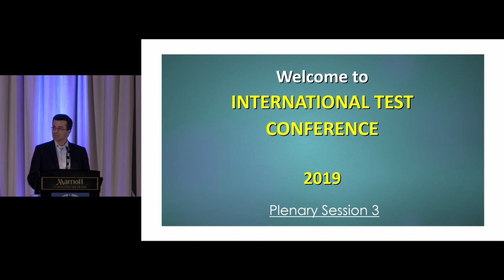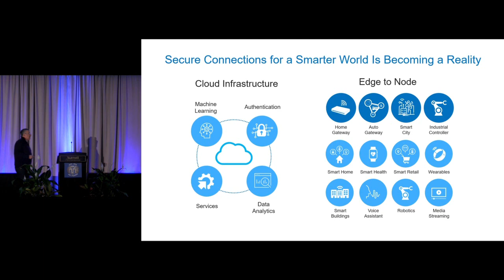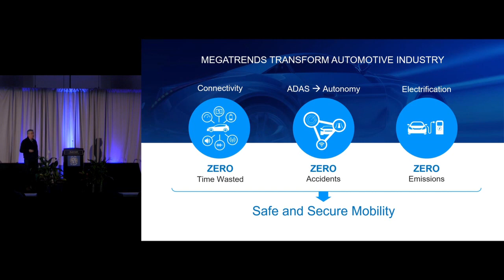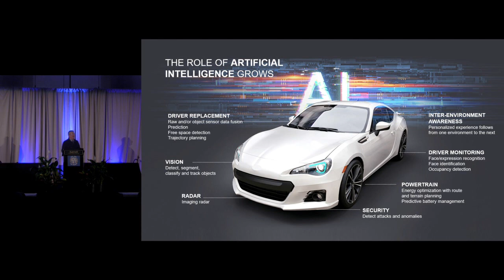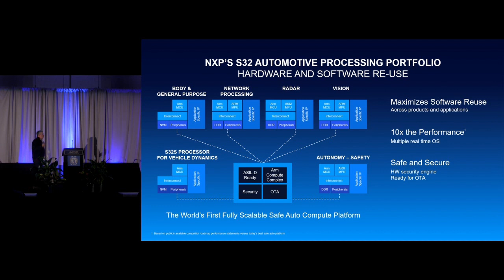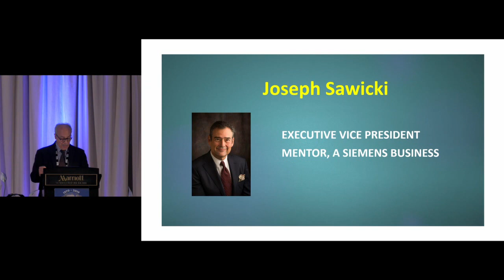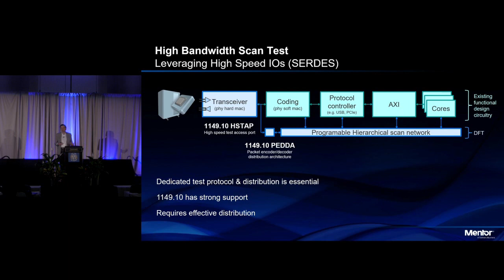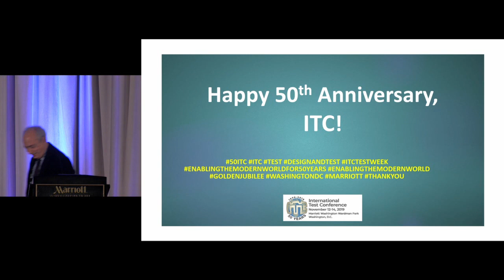2019 ITC Keynote3 (NXP) Visionary3 (Mentor) Nov 13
Keynote 3 - "The Transistor Squeeze – New Challenges in Automotive SoCs", Kevork Kechichian, Senior VP Eng, NXP
Visionary 3 - "Moving from Production Test to Life Cycle Management", Joseph Sawicki, Executive Vice President, Mentor IC EDA, Mentor, a Siemens Business